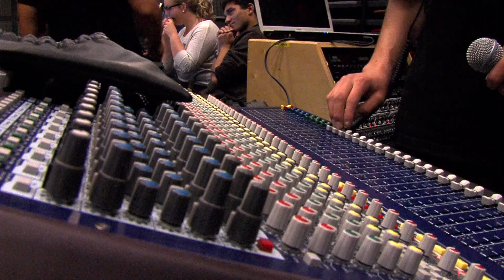Overleg-plannen-opbouwen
Eerste versie Chaos